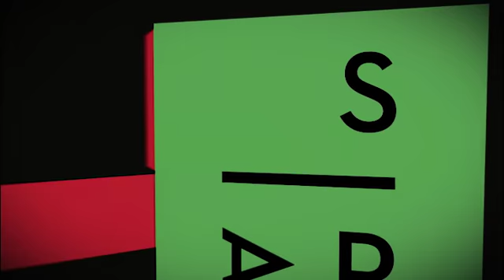The X Factor S05, Fremantlemedia Australia